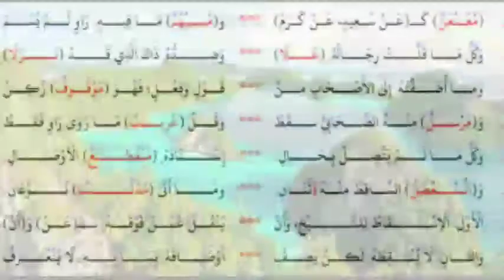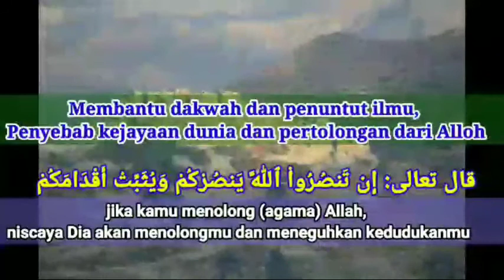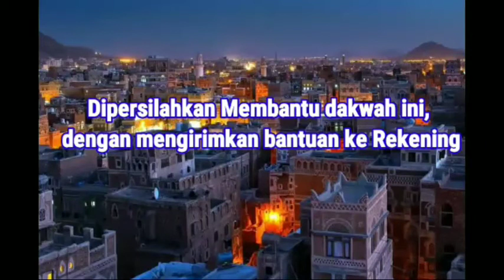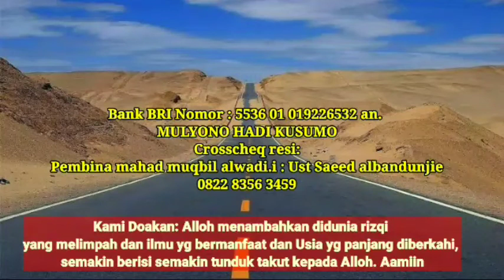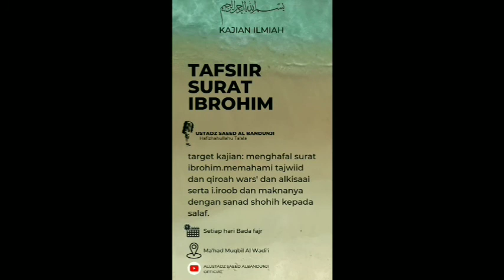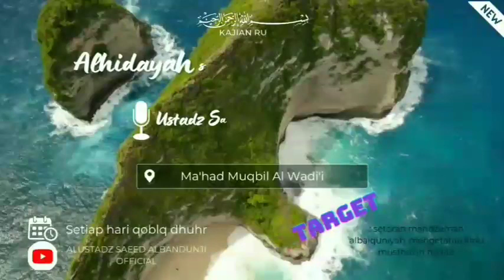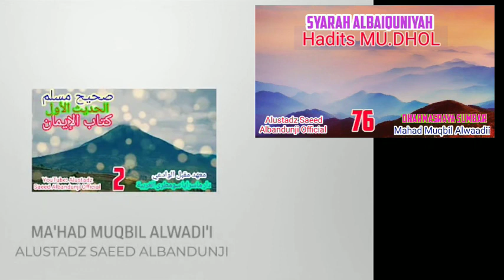Syarah baiquniyah (fakultas ilmu hadits) pengertian hadits munqhoti' serta contohnya sesi 76